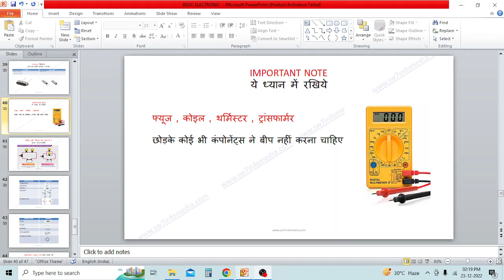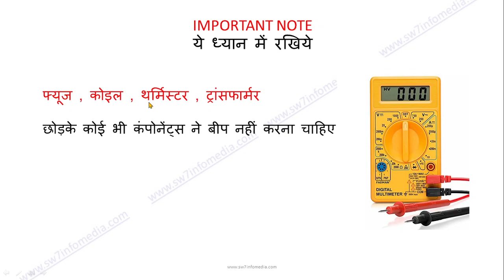2.6 एक लाइन में सभी इलेक्ट्रॉनिक कंपोनेंट्स electronics components कैसे चेक करते है ? देखिये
एक लाइन में सभी इलेक्ट्रॉनिक कंपोनेंट्स कैसे चेक करते है ?  देखिये सम्पूर्ण जानकारी
ek line me sabhi electronic components kaise check karte hai